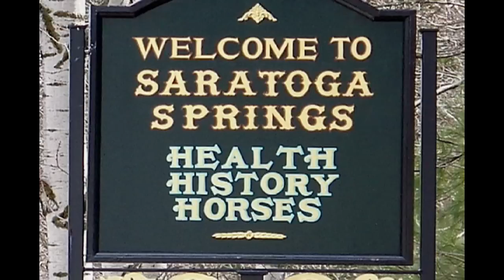Long Shadows Farm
Tim Welch narrates a video description of this 165 acre equine center in Washington County New York.  The property is listed by Peter Buck of Buck Land and Cattle Real Estate.